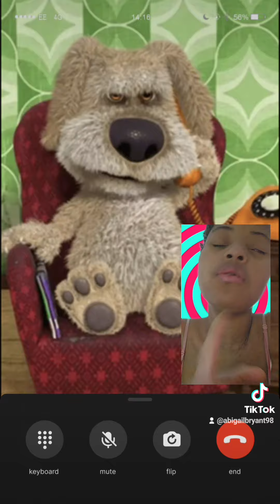All about that Bass